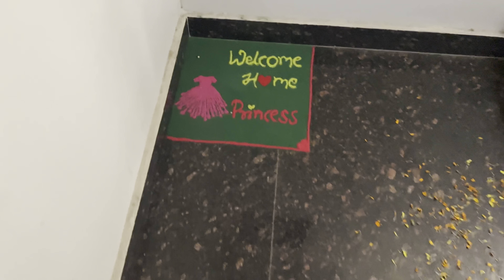Welcome home baby girl 👧 || hospital journe#viral